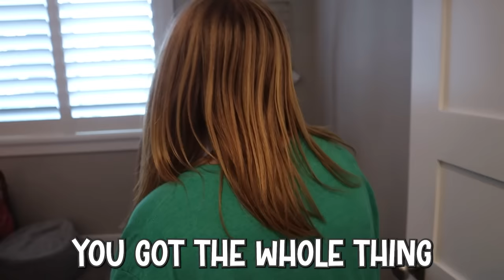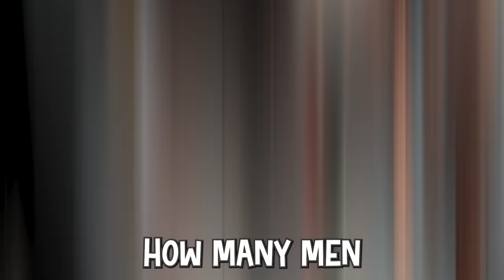We KICKED our KIDS Out and SURPRISED them with a BEDROOM MAKEOVER!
Check out FUN SQUAD FAMILY! @FunSquadFamily - Who Opens the BEST RESTAURANT in our House? Jazzy Vs Jack TWIN Challenge!